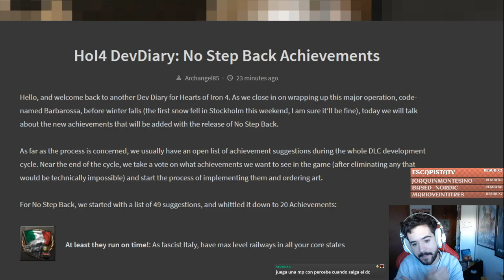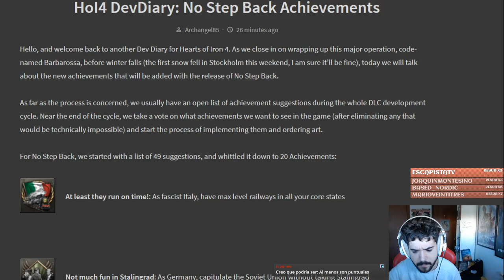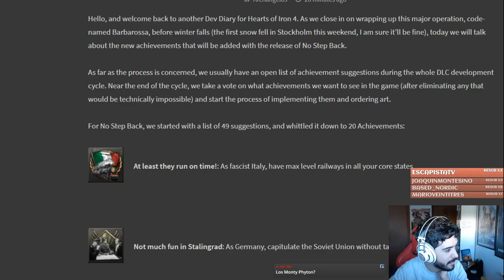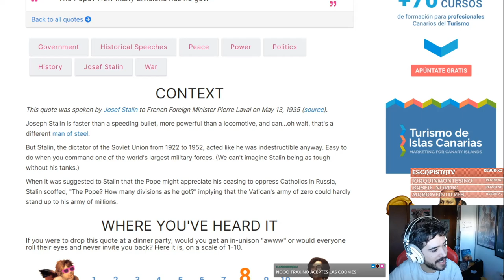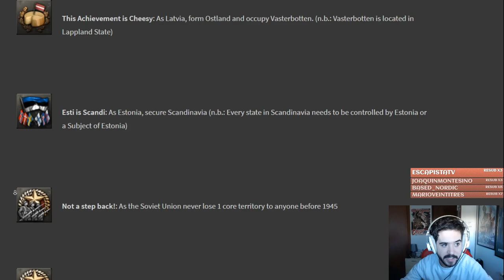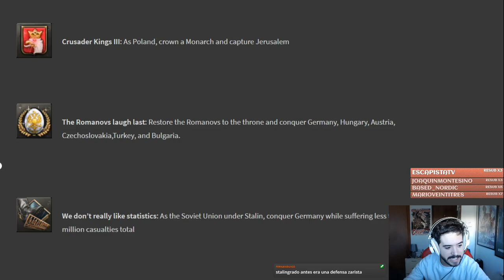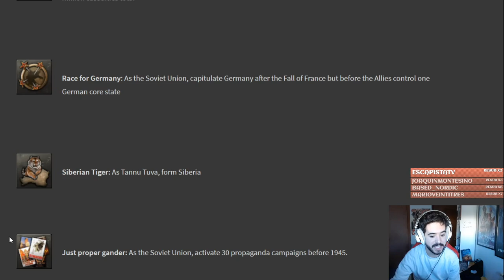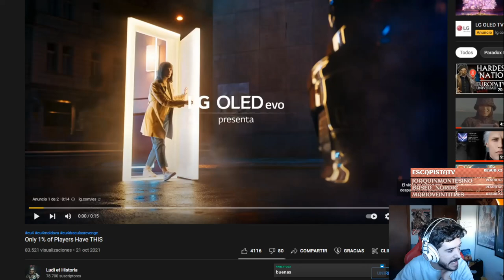LOS NUEVOS LOGROS DE HOI4 NO STEP BACK